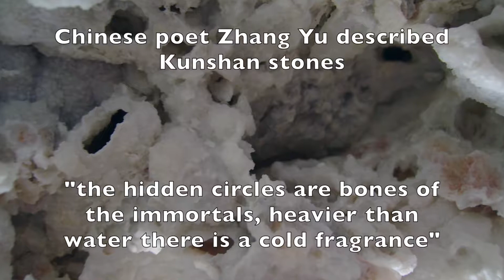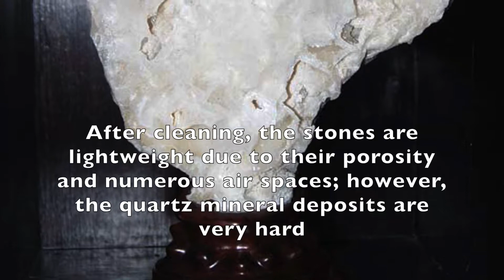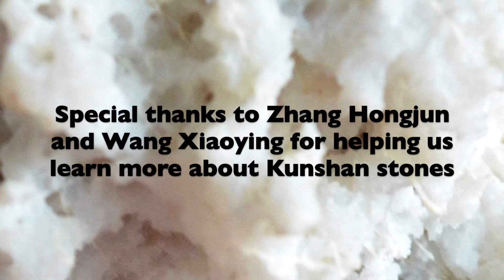VSANA Chinese Kunshan Stones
An Introduction to Kunshan stones, one of Chinese four most famous classical stones.